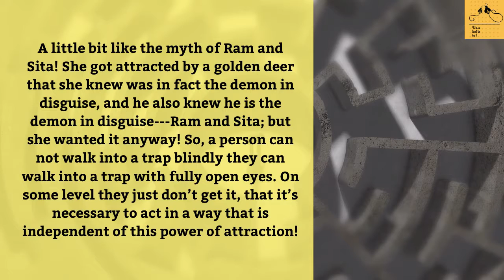How to study effectively-karma 9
TODAY'S IDEA IS:
How does one navigate through the maze of attractions?
A little bit like the myth of Ram and Sita! She got attracted by a golden deer that she knew was in fact the demon in disguise, and he also knew he is the demon in disguise---Ram and Sita; but she wanted it anyway! So, a person can not walk into a trap blindly they can walk into a trap with fully open eyes. On some level they just don’t get it, that it’s necessary to act in a way that is independent of this power of attraction!